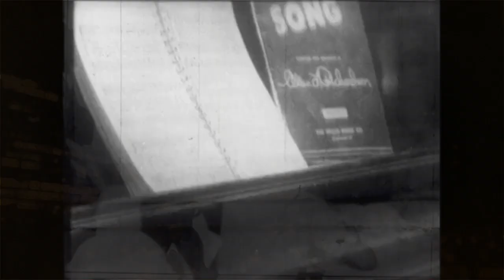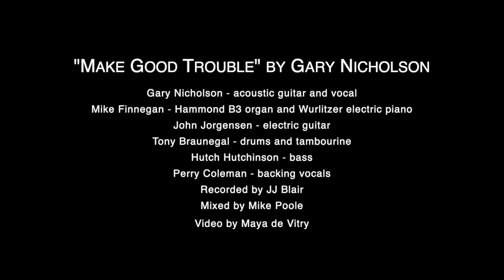"Make Good Trouble" - Gary Nicholson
Gary Nicholson - acoustic guitar and vocal
Mike Finnegan - Hammond B3 organ and Wurlitzer electric piano
John Jorgensen - electric guitar
Tony Braunegal - drums and tambourine
Hutch Hutchinson - bass
Perry Coleman - backing vocals
Recorded by JJ Blair
Mixed by Mike Poole
Video by Maya de Vitry